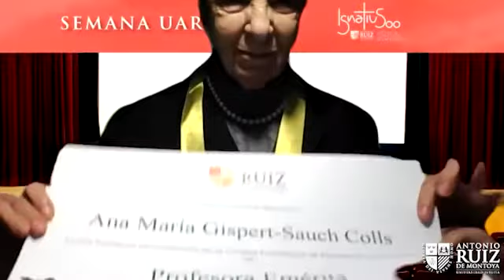Semana UARM: Reconocimiento de profesores Eméritos y Honorarios 2021 (día 2)